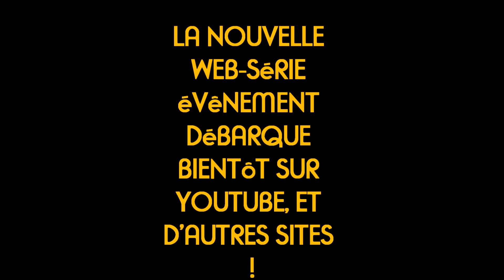1ére bande-annonce web-série évênement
Voiçi la premiére bande-annonce de la nouvelle web-série évênement !!!